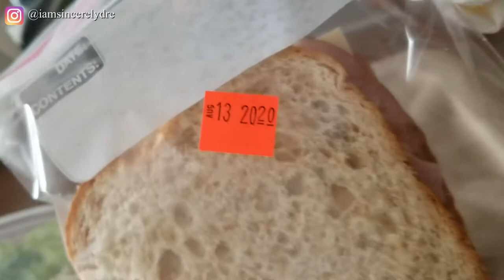MOVE IN WITH ME | UGA move in vlog | SINCERELY DRE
Heyyy y'all! The day is finally here. Its move-in day!!! This is only the beginning.

COMMENT what you think the hardest part of moving is